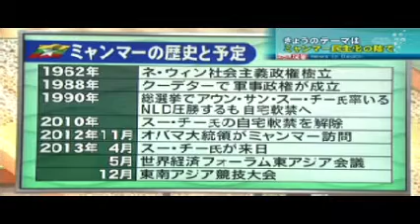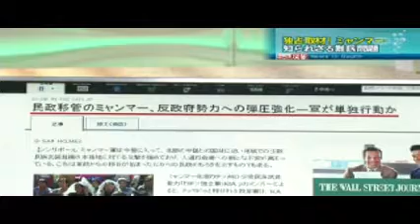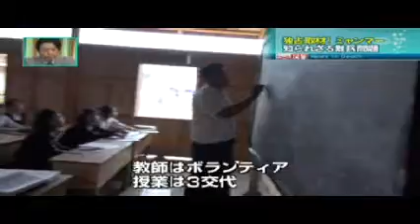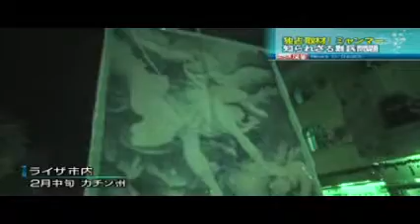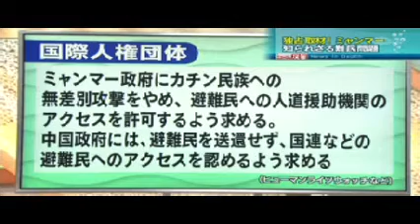War in Kachin state, Burma and IDP Camps